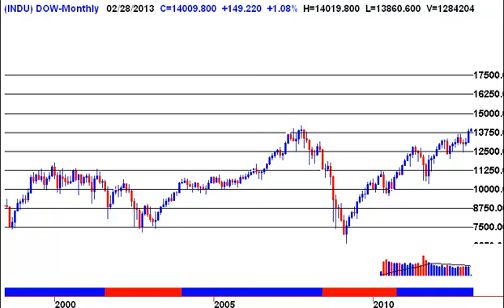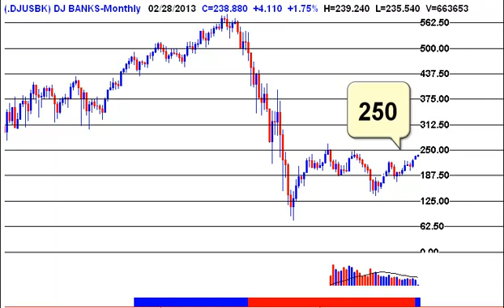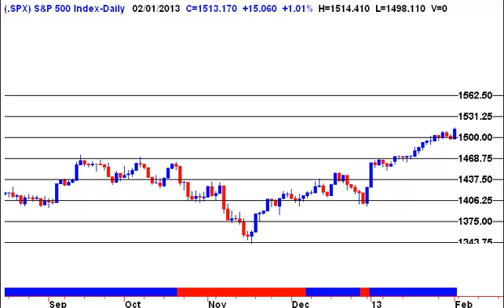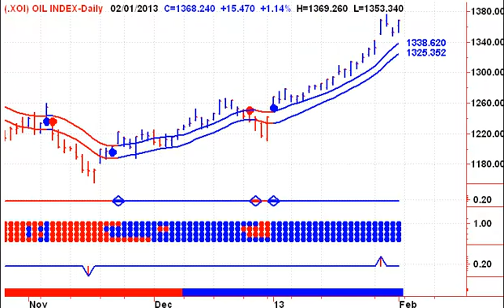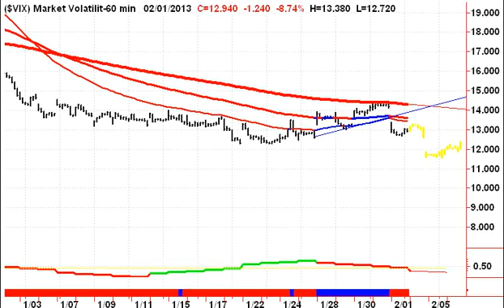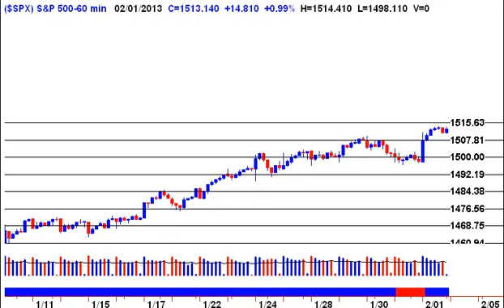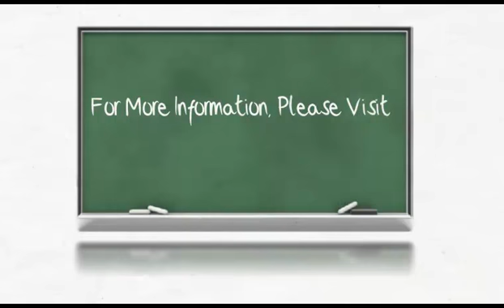Stock Market Timing Newsletter 20130204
Forget the DOW, look at the big Triple Top in the S&P 500. Have you ahve not locked in profits so far, Monday would be a great day to do so. - Welcome to my Free Daily Stock Market Timing Signals Newsletter - Start your trading day off on the right foot, with Stephen Whiteside's Stock Market Trading Television. This free daily video newsletter focuses on the major Indexes and ETF's, as well as the US Dollar, Crude Oil, Natural Gas, Precious Metals including Gold and Silver.